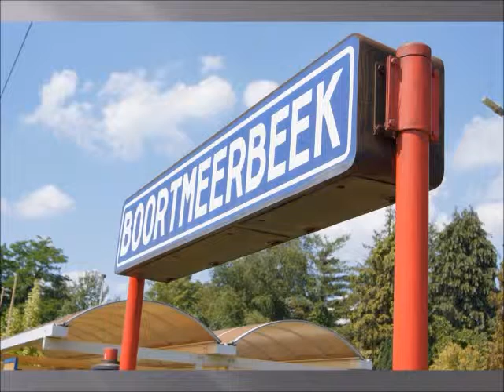Kampfoto's 2010 (1)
Kampfoto's 2010 op muziek van Moby, Extreme Ways